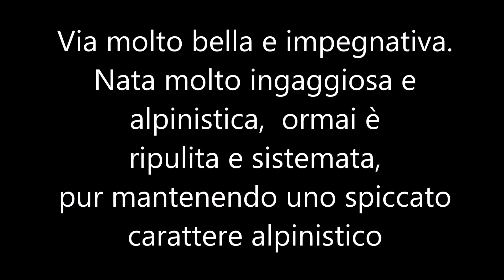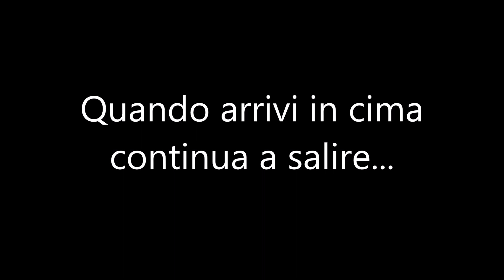Coste dell'Anglone - Via della polemica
Bellissima e impegnativa, nonostante sia stata ripulita rispetto allo stato originale.
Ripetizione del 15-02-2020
Walter "Pres" Polidori
Alessandro Ceriani